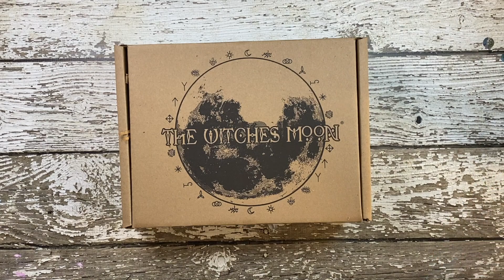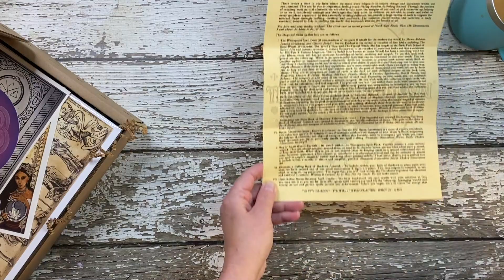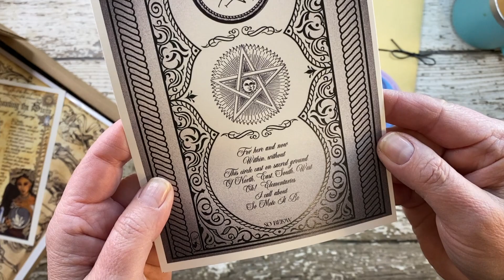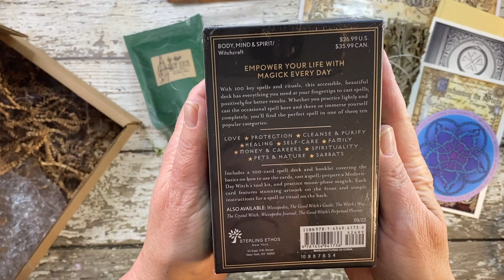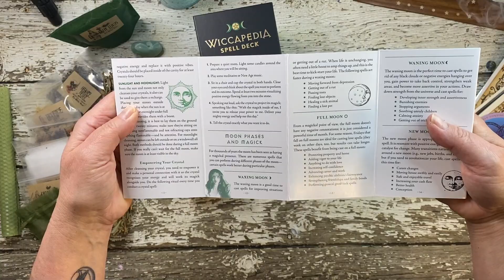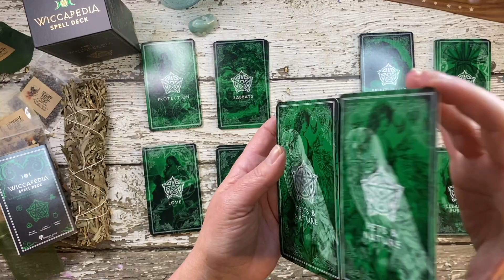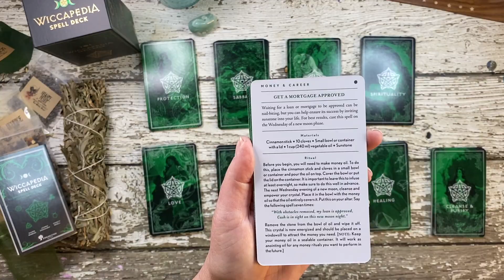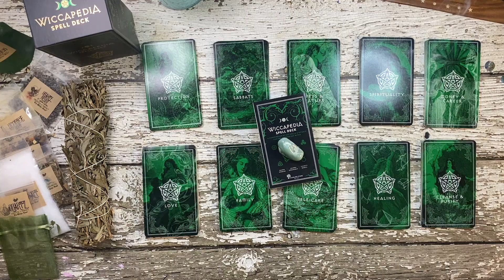The Witches Moon Unboxing | The Spell Crafter Collection March 2023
Join me as I unbox the March 2023 Witches Moon box, The Spell Crafter Collection. I loved this box - so many goodies for my upcoming manifestation spell at the new moon on March 7.

All of the material herewith and included as content is hereby COPYRIGHT PROTECTED. Thank you!